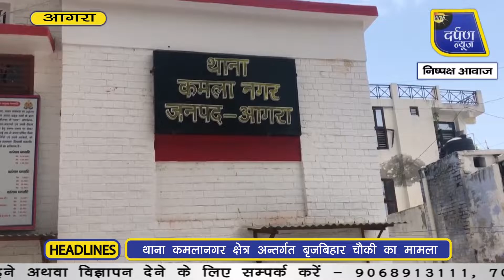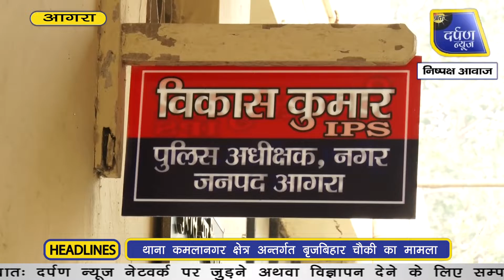होटल व्यवसायी ने की पुलिसकर्मियों से हद दर्जे की अभद्रता